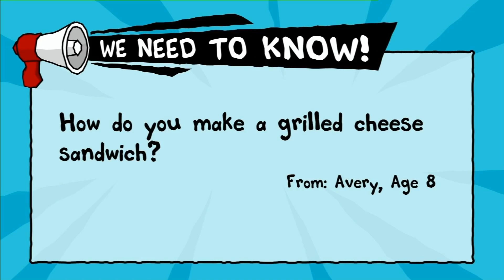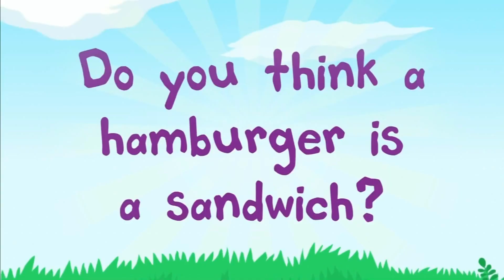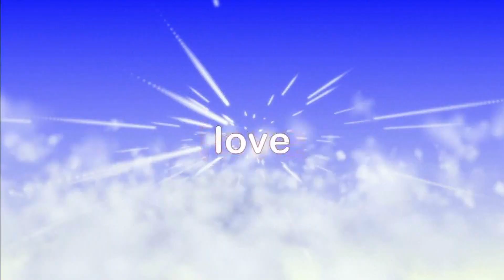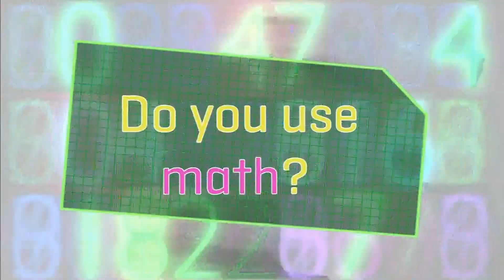That TVOKids Show - Tuesday, November 05, 2019 - Sandwich Day (60 FPS)